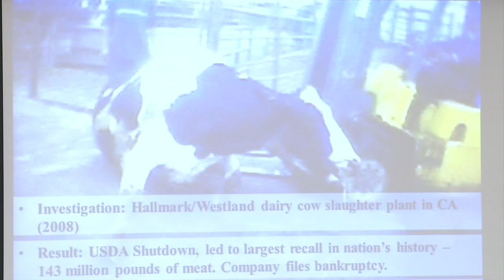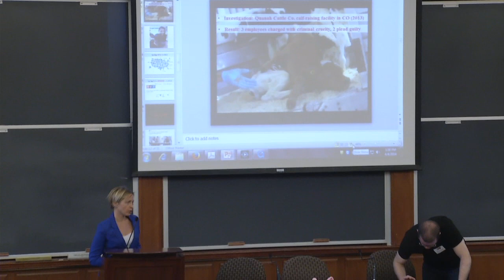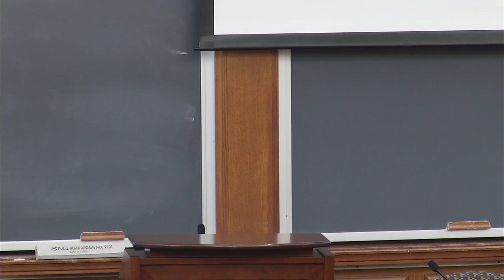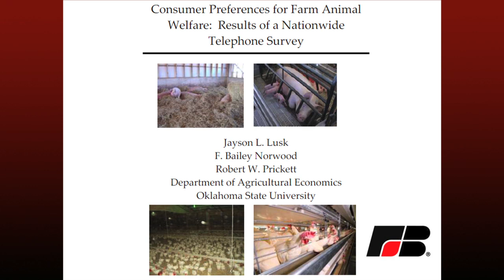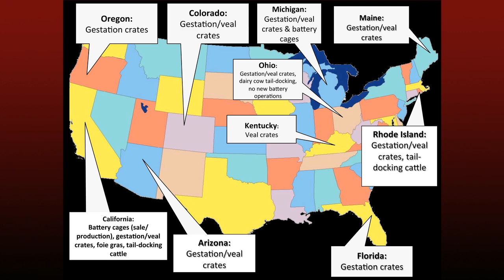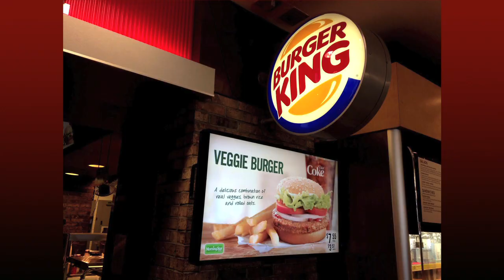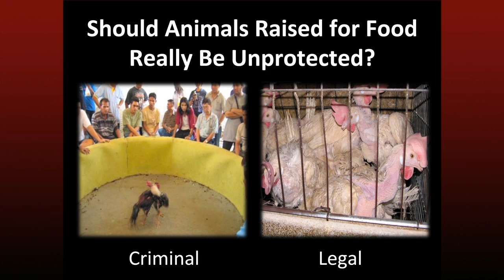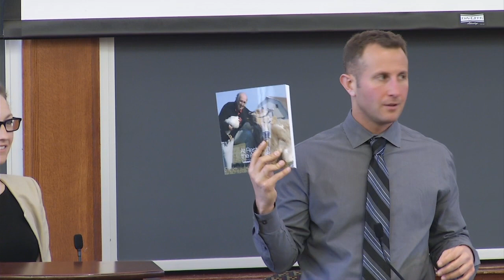Panel 1, Session 1 (Overview of Animal Farming in the U.S.)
"Animal Welfare, Ag-Gag Laws, and the Need for Greater Transparency"

Featuring Erica Meier, Executive Director, Compassion Over Killing; Paul Shapiro, Vice President, Farm Animal Protection, HSUS; and Alexis Fox, Massachusetts State Director, HSUS (moderator)